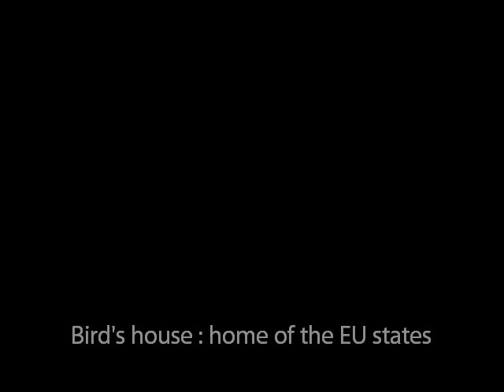Gabriëlla Cleuren's paintings in Kasteel Cortewalle, Beveren (beeldende kunst kleuren)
Exhibition slideshow by the Piet Stautkring laureates @ Kasteel Cortewalle, Beveren